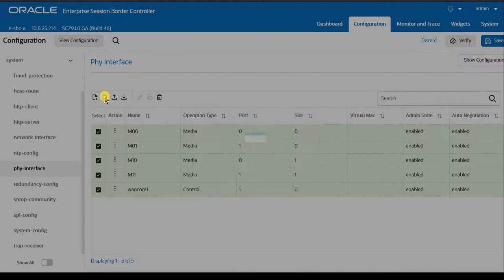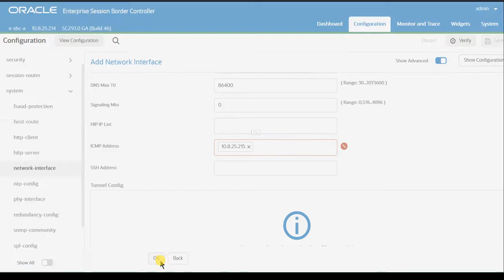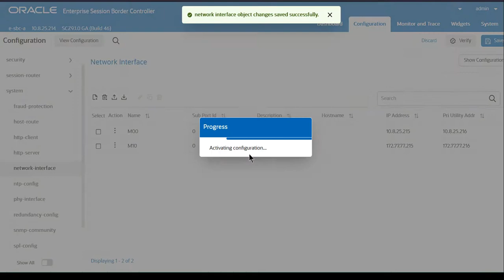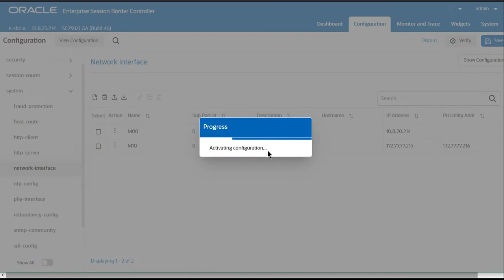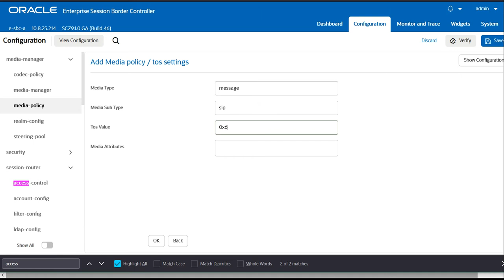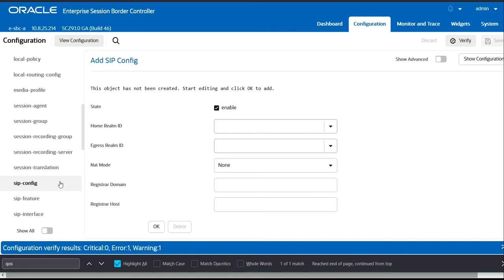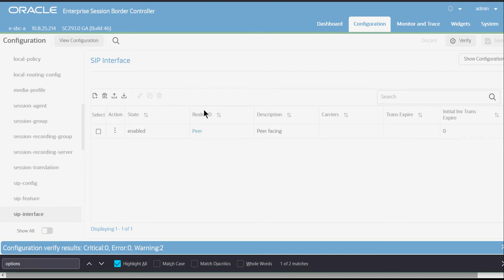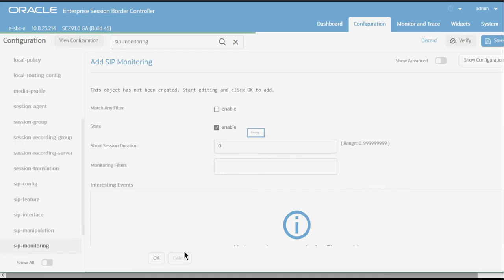VoIP BOOTCAMP - Part 16 - Oracle ESBC - Realm, Phy, Network and SIP Interfaces Config